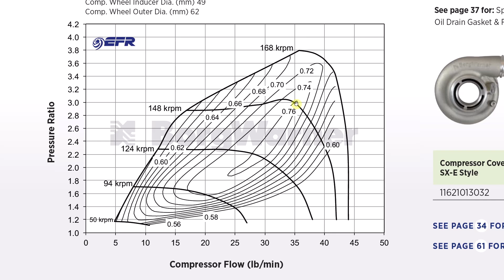Turbodrehzahl & Vorteile einer Anzeige für die Turboladerdrehzahl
Was ist die Turbodrehzahl und wofür braucht man die? Wir erkären, weshalb ihr die Drehzahl eures Turboladers kennen solltet und warum es sich lohnt, diese zu überwachen. Dabei schauen wir uns eine Compressor Map an, wo Effizienz und Turboladerdrehzahl im Zusammenhang dargestellt sind.